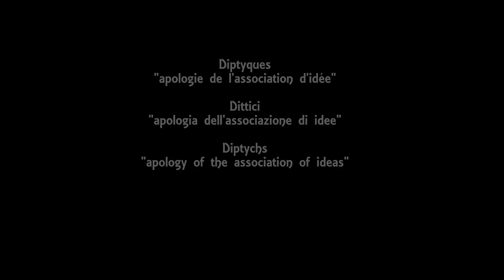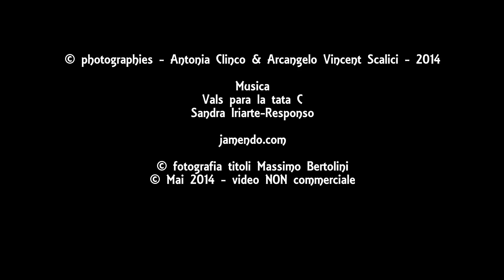060. 20140516 - Dittici di Antonia Clinco & Arcangelo V. Scalici - Tetti e senza tetto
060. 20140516 - Antonia Clinco & Arcangelo Vincent Scalici - Tetti e senza tetto - regia Arcangelo V. Scalici - gruppo facebook Dittico - corrispondenze - coincidenze (fotografie) "Dittico -- correspondances -- coincidences", photographies "díptico - correspondencia-coincidencias" (fotografías) "Díptico - Correspondências - Coincidências" (Fotografias) - 01/01 playlist